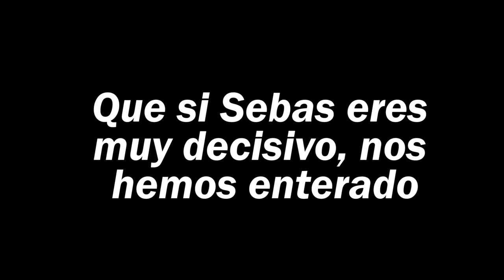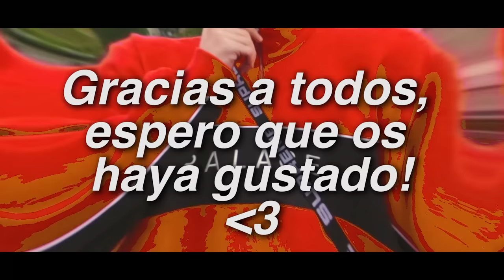BATALLA DE OUTFITS CON SUSCRIPTORES 2!! (Off White, Louis Vuitton, Gucci, Supreme, Palace...)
Hoy os traigo el vídeo de la batalla de outfits (con premios) que hicimos por segunda vez hace unos dias. en este concurso lo importante es saber conjuntar sin importar CUANTO VALE TU OUTFIT, puedes ver marcas como SUPREME, OFF WHITE, LOUIS VUITTON, GUCCI... Muchas gracias a todos los que habéis venido, si os gusta este tipo de quedadas haré más y en más ciudades.